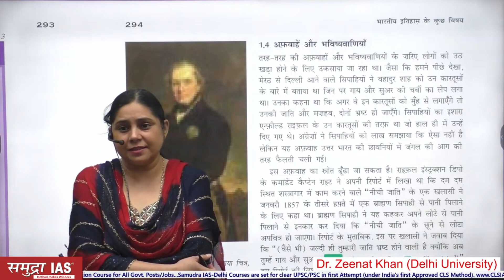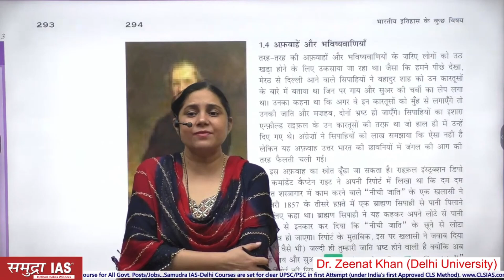Step out of your comfort zone. अपने कम्फर्ट ज़ोन से बाहर निकलें। UPSC-SUCCESS TIPS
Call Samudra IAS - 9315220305